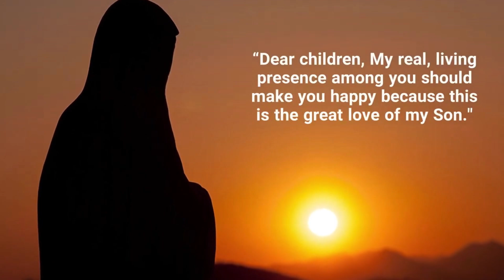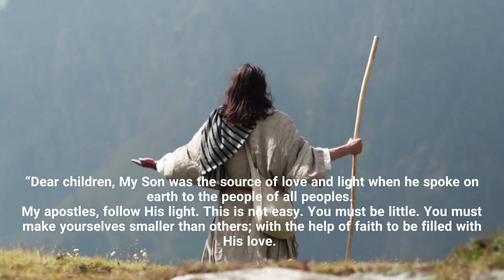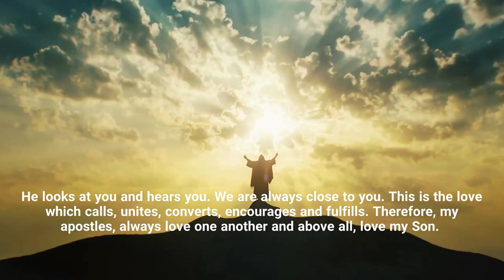MEDJUGORJE: WORDS FROM HEAVEN - BE READY FOR THE LAST DAY - 'THIS IS THE ONLY WAY TO ETERNAL LIFE'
The Virgin Mary has appeared in many places on Earth and in many historical eras, always emphasizing the ultimate goal of her coming: the authentic conversion of our hearts. From Medjugorje, in particular, Mary warns us that the time of her care, sooner or later, will end.

She does this by entrusting to the visionaries innumerable messages, which invited us to take his only-begotten Son Jesus Christ as an example and to always follow his footsteps and teachings.

In an unprecedented event in the history of the world, and with such words never heard before except from Our Lord Jesus, the Blessed Virgin Mary, the Queen of Heaven and Earth, the Queen of Angels and Saints, in her heavenly glory, sent by the Most High God, started her Apparitions in Medjugorje, with series of messages from heaven.

And with great love and effort, along with her heavenly Army, Michael the Archangel and his Angels, to help and lead many souls to salvation and holiness, to protect them, to keep them from end times heresies and deceptions and scandals.

Our Lady sets us out to witness to the whole world, and to prepare them for the final battle against evil, the Second Advent of Jesus Christ, world conversion and renewal, and the revelation of the Sons of God. “And this gospel of the kingdom, shall be preached in the whole world, for a testimony to all nations, and then shall the consummation come”.

Always know that God knows everything; God sees, God loves. My most beloved Son illuminates lives, dispels darkness; and my motherly love which carries me to you is inexpressible, mysterious but real. I am expressing my feelings to you: love, understanding and motherly benevolence.

Of you, my apostles, I am asking for your roses of prayer which need to be acts of love. To my motherly heart these are the dearest prayers. I offer these to my Son who was born for your sake. He looks at you and hears you. We are always close to you. This is the love which calls, unites, converts, encourages and fulfills.

Therefore, my apostles, always love one another and above all, love my Son. This is the only way to salvation, to eternal life. This is my dearest prayer which fills my heart with the most beautiful scent of roses. Pray, always pray for your shepherds